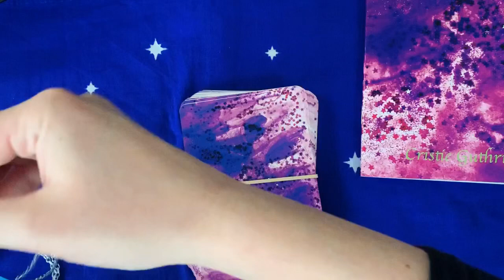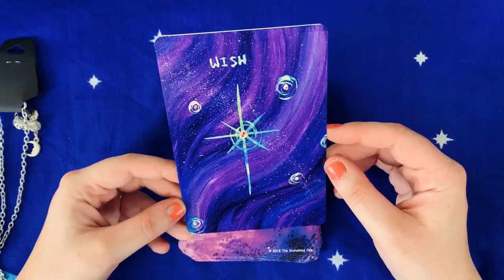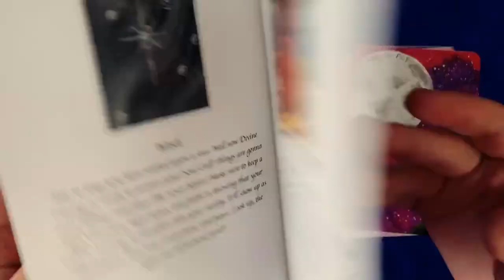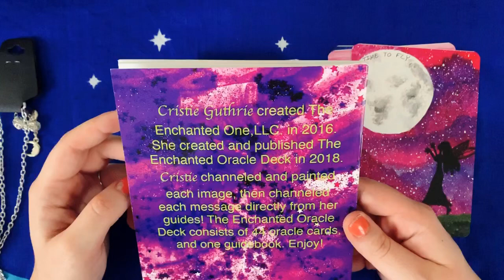Unboxing The Enchanted One Oracle Deck!! ☺️🦋💕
I was really excited! Had to do an unboxing for this tarot deck, it’s so beautiful and authentic! Thank you Cristie ❤️❤️